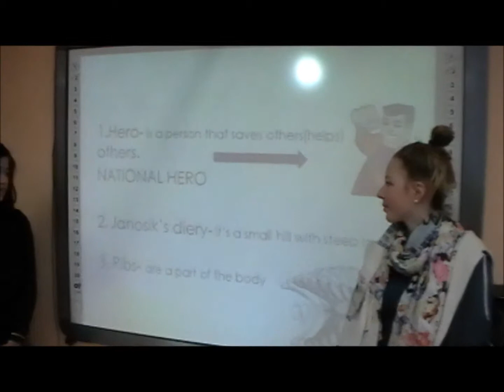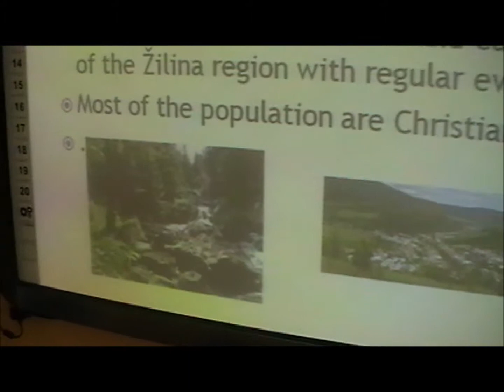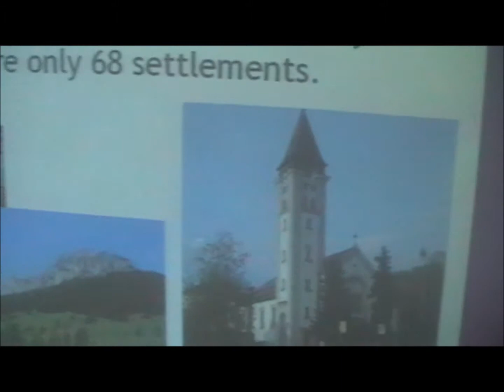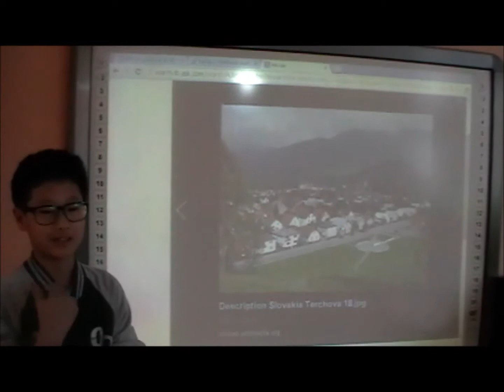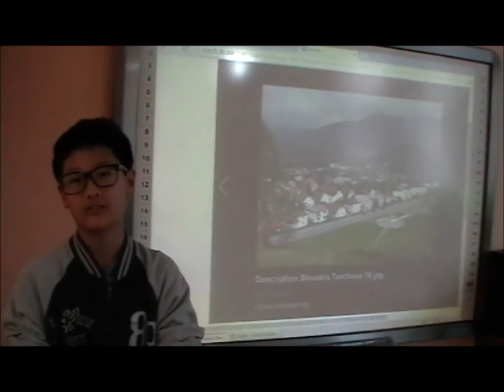EYE-Con - National Hero (part 1)